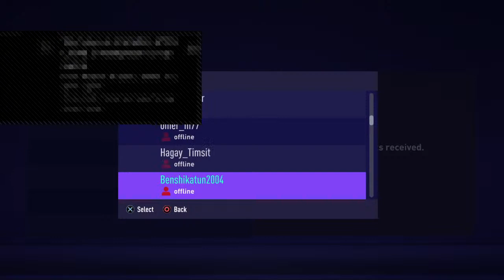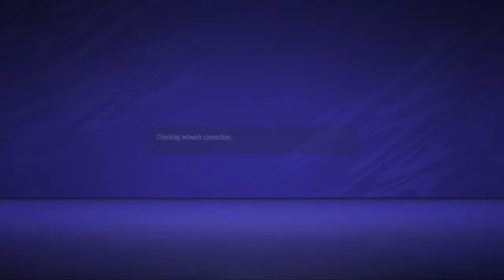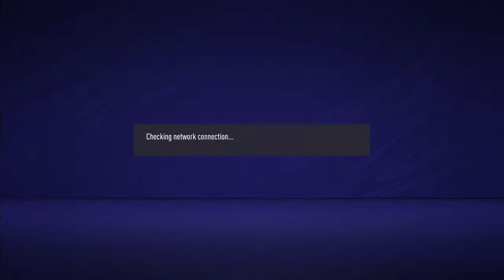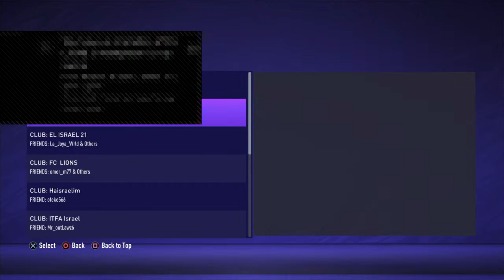BioMutant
The best gameplay